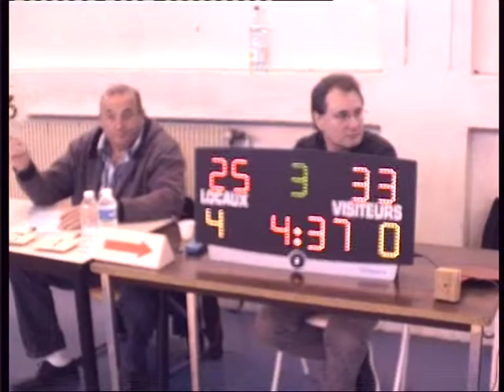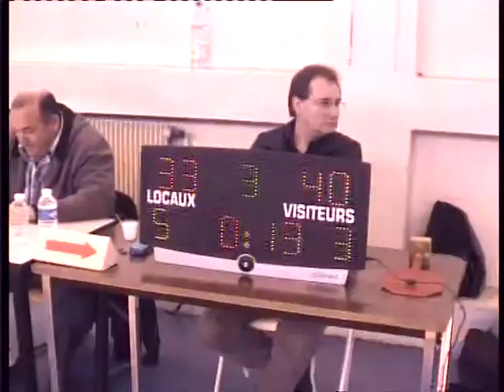120401-3QT-Aix.mpg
Cadets Région ASPTT Marseille 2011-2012